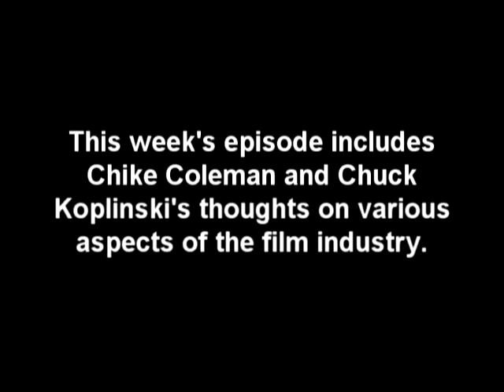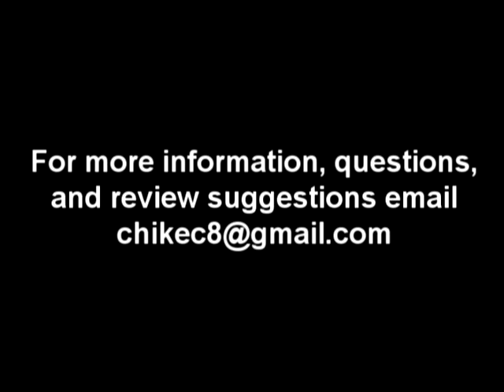ReelReviews12-31-11.mpg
For the New Years Eve edition of Reel Reviews Chuck Koplinski and I talk about films we've recently seen.  The films covered are: The Descendants, Young Adult The Adventures of Tintin.  Please click the ads.